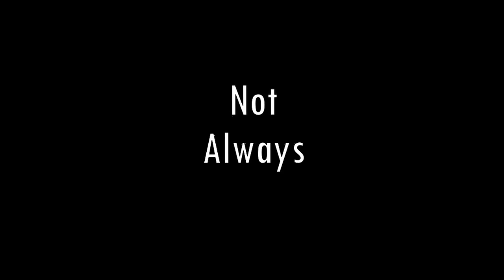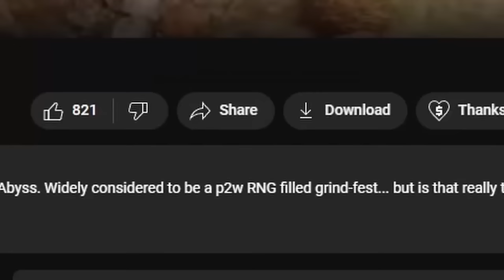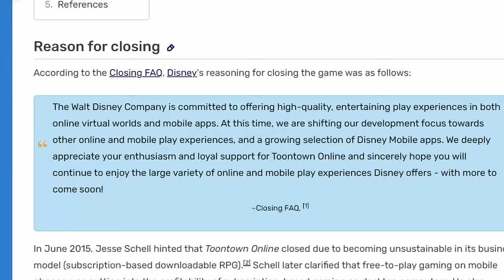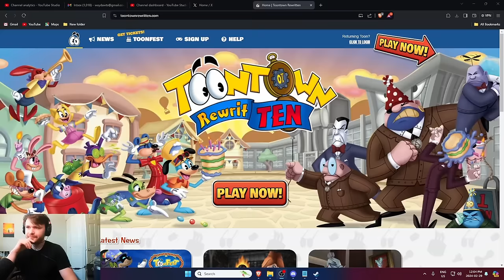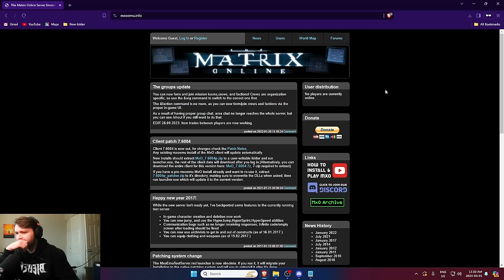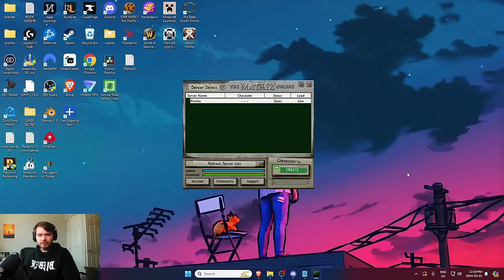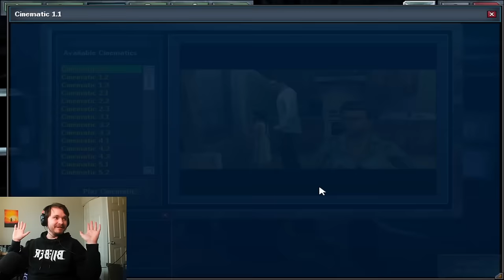These MMOs don't exist anymore... But I played them.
I found 3 MMORPGs that were shut down, but due to fan recreation and 3rd party projects.. still have playable versions which exist.

NEED A NEW PC? Use my link at Starforge

If you guys enjoy please think of dropping a sub and a like as it helps lots :) thanks.